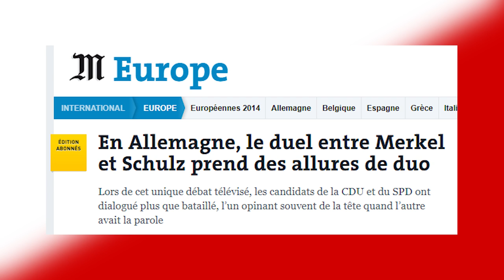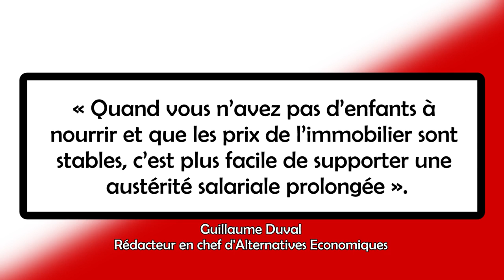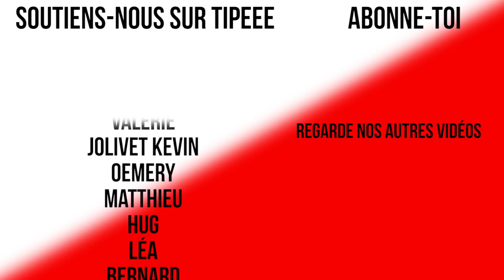ANGELA MERKEL : AUCUNE ALTERNATIVE POSSIBLE ?!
Angela Merkel reste Chancelière de l'Allemagne. Il n'y a donc aucune alternative ?!

► Le Monde montre qu’il n’y a pas de débat réel entre les partis allemands :

27 891 abos